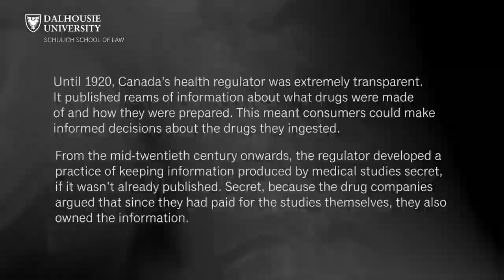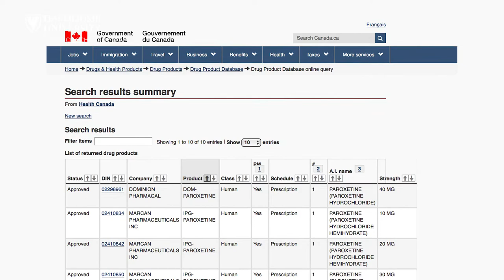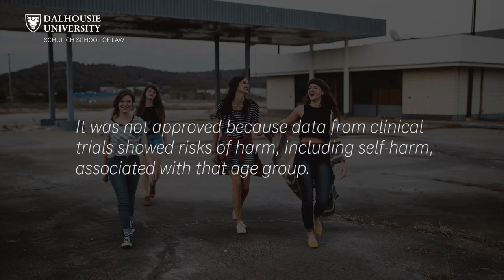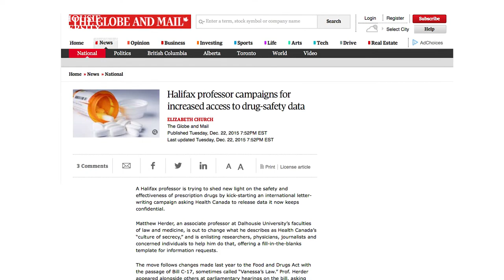Secrecy in Pharmaceutical Research | Matthew Herder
Applied Scholarship with Professor Matthew Herder: "Secrecy in Pharmaceutical Research"

Professor Herder is the Director of the Schulich School of Law's Health Law Institute and teaches primarily in Dalhousie's Faculty of Medicine. He specializes in biomedical innovation policy, intellectual property law, and practices connected to the commercialization of scientific research.

Follow Matthew on Twitter @cmrherder.